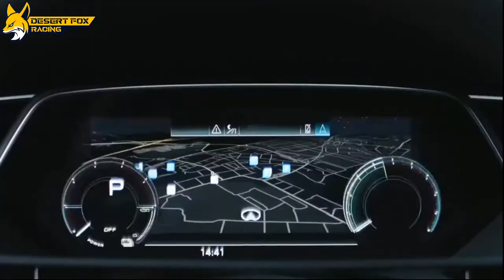Desert Fox Ramadan e-tron challenge D1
Ramadan e-tron challenge race 1